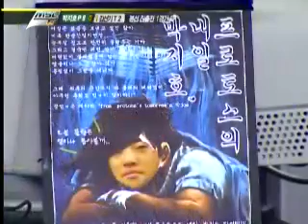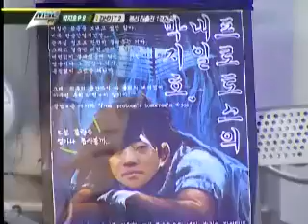스타레볼루션 19회 2부 2005 02 02 starevolution 02 02 19r 2b 용기있는 자만이 승리를 얻는다 전상욱 vs 임요환,박지호 vs 김선기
MBC게임카페